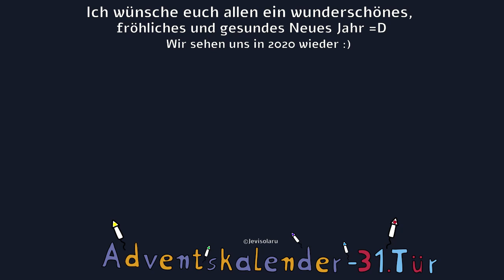Frohes Neues Jahr 2020 :D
Ich wünsche euch allen ein Fröhliches neues Jahr. :D
Bleibt nett und freundlich und habt viel Spaß :)